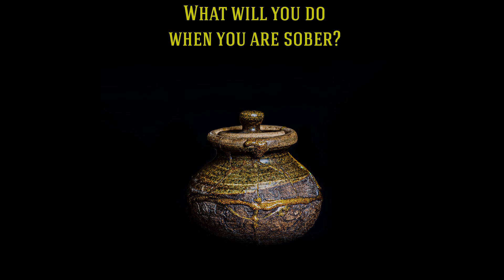28 4 2020 - Dealing with resentment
Resentment comes from the French - resentir means literally to feel again. But there comes a point when feeling frustration and anger again and again will not serve any purpose. Resentment is like drinking poison and waiting for the other person to die. The only thing it does is to bring you down. Been there, done that. Time for a new T-shirt!